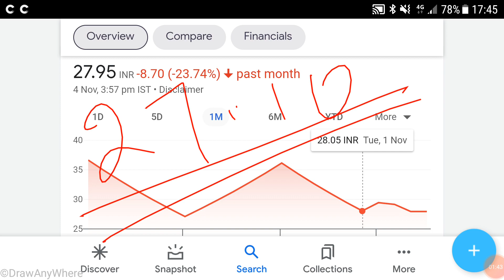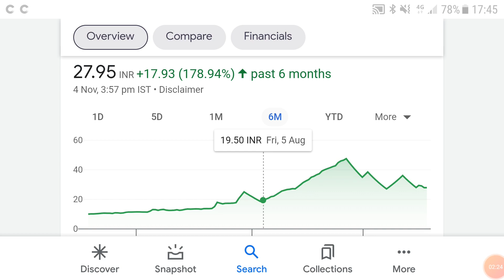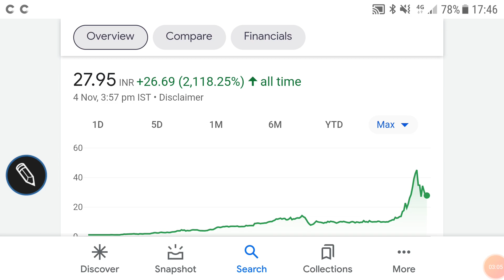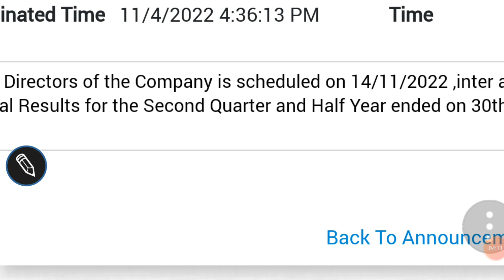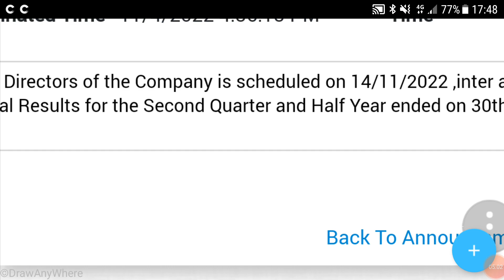Maximus international share price analysis, BREAKING news, FINANCIAL results, निवेश की रणनीति